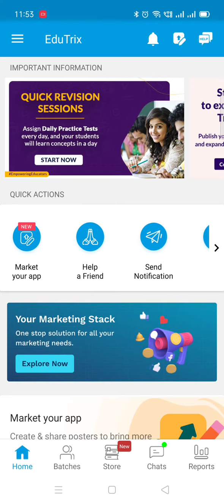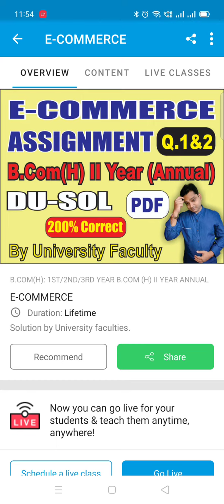E-COMMERCE Assignment Solutions PDF B.Com (H) II Year Annual Q.1&2 | EduTrix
Download EduTrix Application:
E-COMMERCE Assignment Solutions PDF B.Com (H) II Year Annual Q.1&2

Go to Store to access PDF